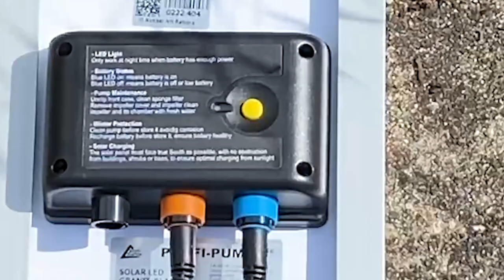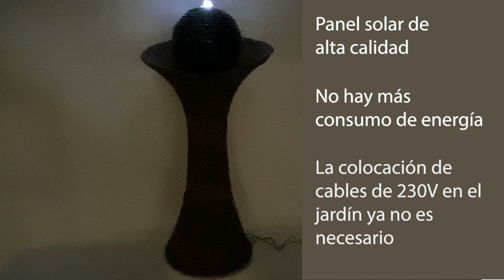Fuente de jardín solar Rattan-3-1 / -3-2 ­- español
La fuente solar de jardín RATTAN-3-1 braun / RATTAN-3-2 schwarz impresiona por su aspecto de ratán. El moderno cuerpo con su elegante forma llama la atención en cualquier jardín y terraza. El conjunto de fuente solar convierte la energía del sol en agua que fluye. La fuente de jardín está equipada con un conjunto de tecnología punta. Los componentes de alta calidad ponen el agua en movimiento en cuanto la luz solar alcanza la superficie solar. Cuanto más fuerte sea el sol, más intenso será el juego del agua. El relajante sonido del agua añade un toque especial a cualquier jardín y el agua centelleando a la luz del sol es siempre el reclamo perfecto. La fuente ornamental solar no sólo es decorativa, sino también independiente de la red eléctrica.